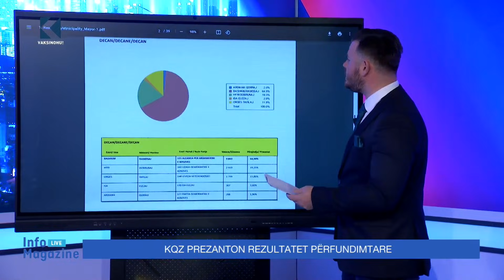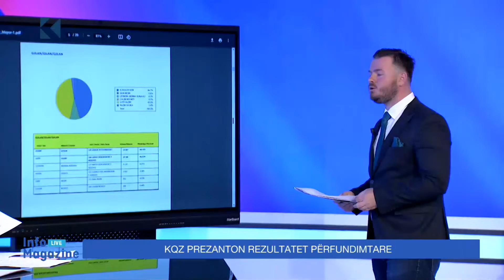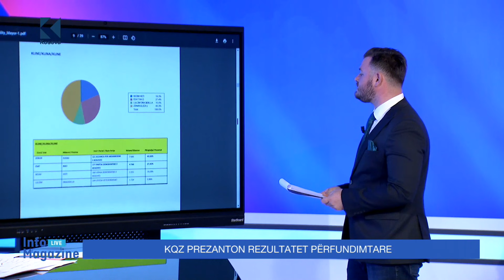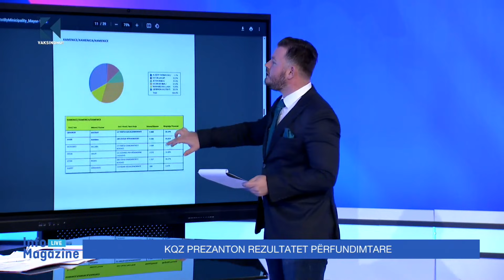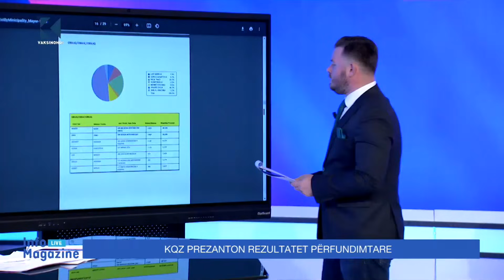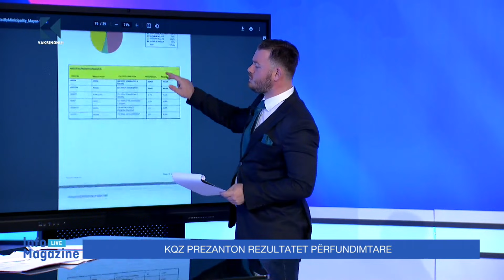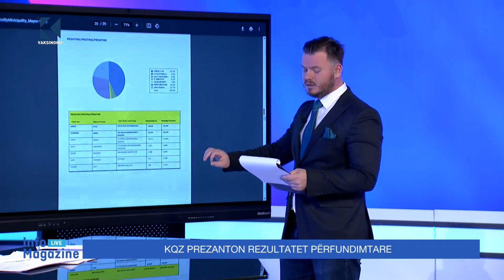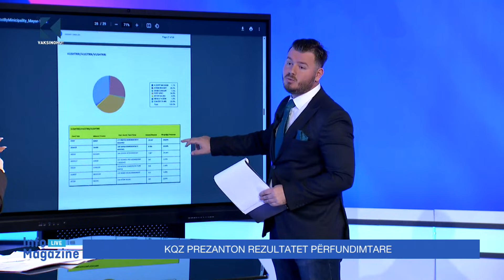Kush e për sa vota shkoi në balotazh? - 28.10.2021 - Klan Kosova